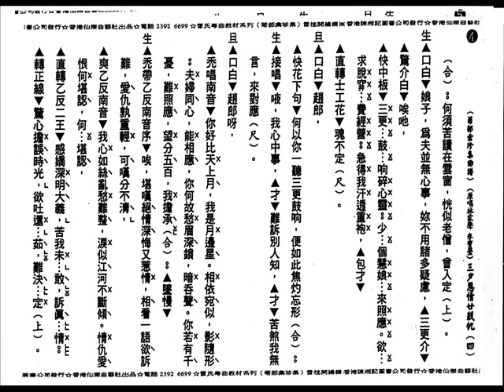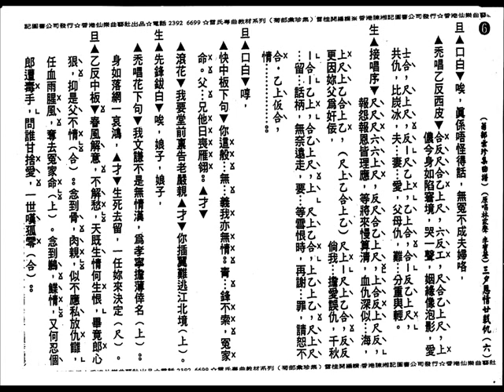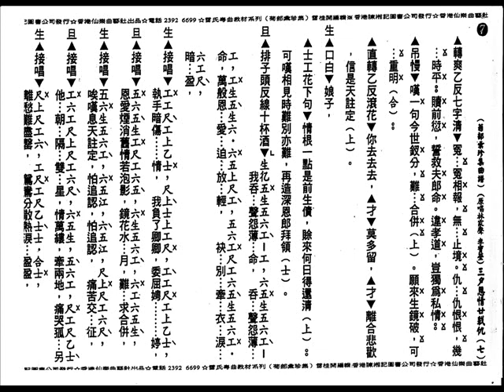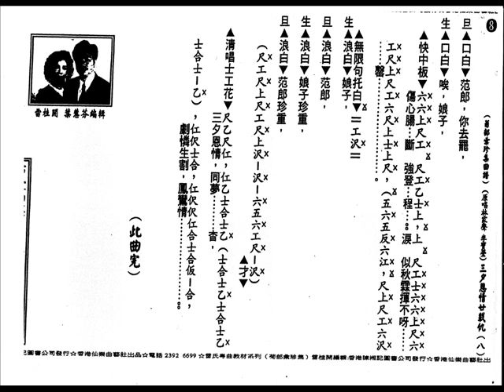蘭子歌集《三夕恩情廿載仇》蘭子~周淑儀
蘭子(平喉) 周淑儀(子喉)
附工尺譜